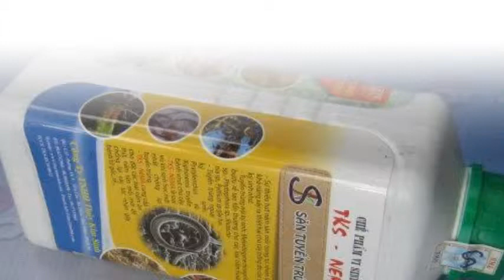Chế phẩm vi sinh vật TKS - NEMA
Liên hệ: Phòng bán hàng Robinson - Cty Hòa Lạc Tel: - Chế phẩm TKS - NEMA , Chế phẩm TKS - NEMA giúp rễ khỏe mạnh, Chế phẩm TKS giúp rễ khỏe mạnh, Chế phẩm giúp rễ khỏe mạnh , Chế phẩm TKS phòng và trừ rệp sáp, Chế phẩm ngăn vàng lá TKS - NEMA, Chế phẩm ngăn vàng lá TKS, Chế phẩm ngăn vàng lá, Chế phẩm TKS ngăn ngừa vàng lá , Chế phẩm TKS , TKS - NEMA : Chế phẩm săn tuyến trùng dễ , Chế phẩm vi sinh TKS - chai 1 lít , Chế phẩm vi sinh TKS, Chế phẩm vi sinh, Chế phẩm vi sinh TKS - NEMA, Chế phẩm vi sinh vật TKS , Chế phẩm vi sinh vật , Chế phẩm vi sinh vật TKS - NEMA , Chế phẩm vi sinh vật TKS - NEMA săn Tuyến Trùng rễ - chai 1lít